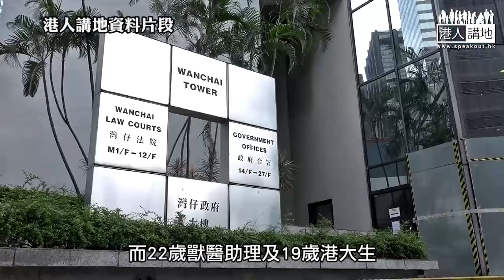【短片】【法官真言】19年10 1黃大仙衝突、5人暴動罪成3人判囚最多4年半、練錦鴻狠批自私自大、師出無名！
//案發當日政府已收回逃犯修例，示威只屬借題發揮，以為自挾高尚理念，就可以犧牲他人財產自由？支持練官依法裁決！//